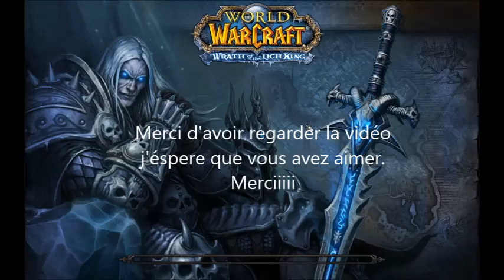donjon express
bonjour bonjour comment allez vous ?  aujourd'hui une nouvel vidéo avec un nouveau systeme TOUT en musique. dite moi si vous cella vous plais ou non. bonne vidéo